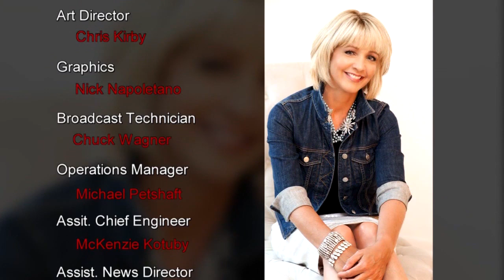Photographer captures hidden beauty of Connecticut during his travels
Landscape photographer J.G. Coleman finds Connecticut beautiful especially off the beaten path.